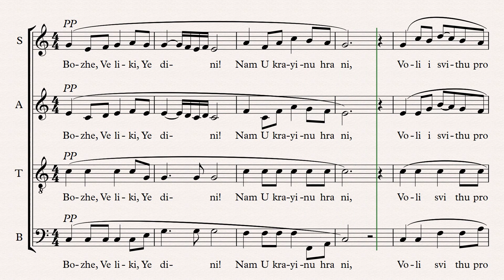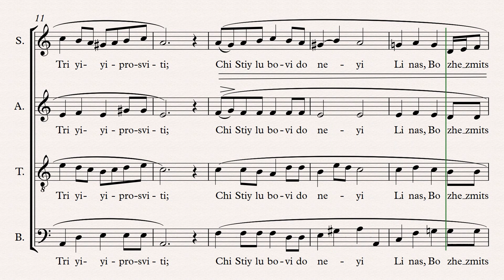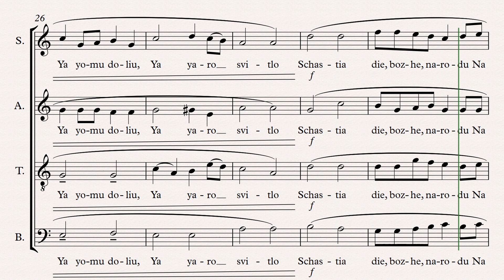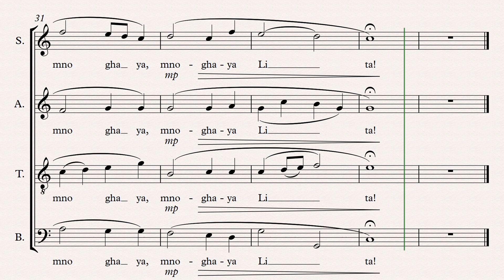A Prayer for Ukraine : Mykola Lysenko - BASS (corrected version